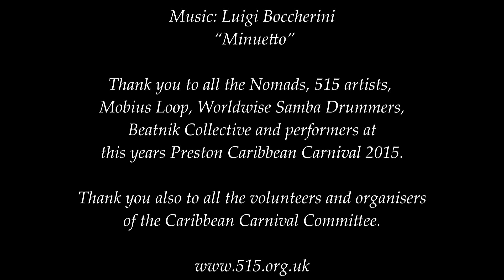515 Nomads Carnivale Film II.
515. Nomads. Mobius Loop. Beatnick Collective. Worldwise Samba drummers. Surreal. Avante Garde.  Commedia dell' art. Performers. Artists. Dancers. Drummers at: Preston Caribbean Carnival ~ 2015.